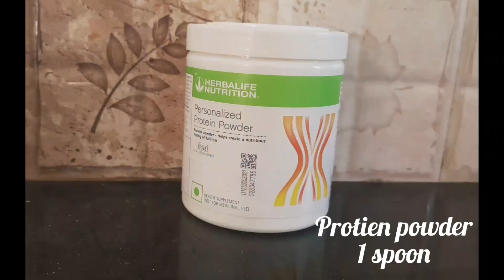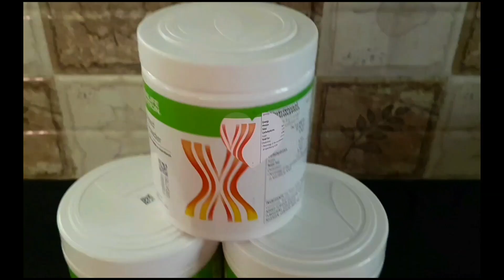How to prepare Herbalife nutrition basic Shake